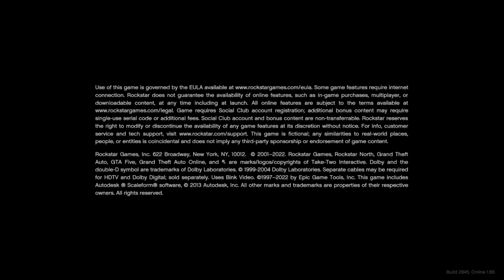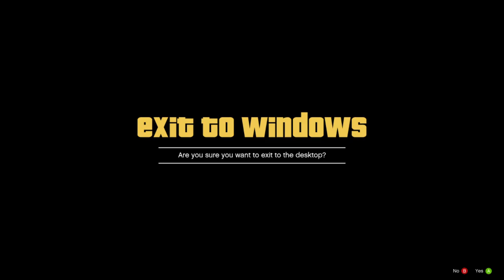Grand theft auto 5 GamePlay missions part 11